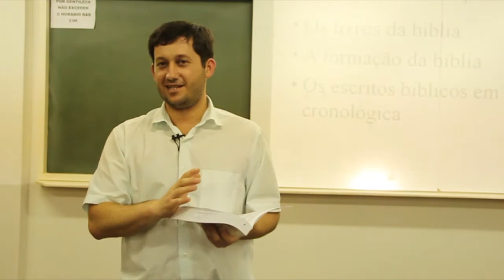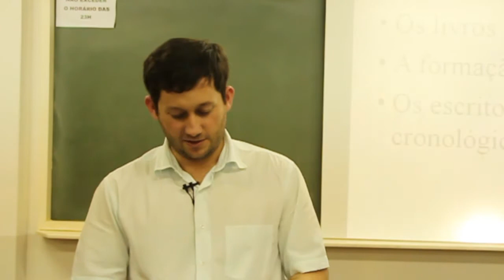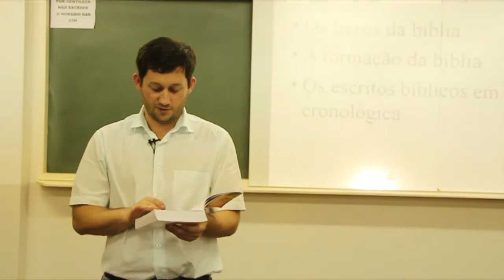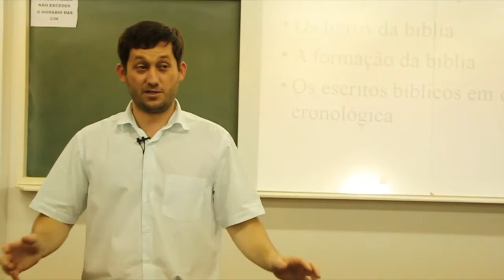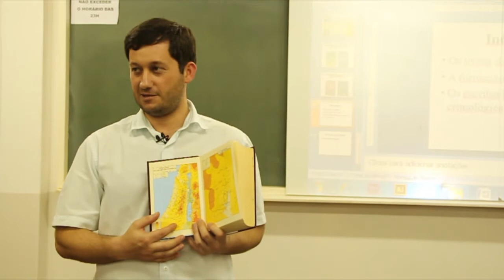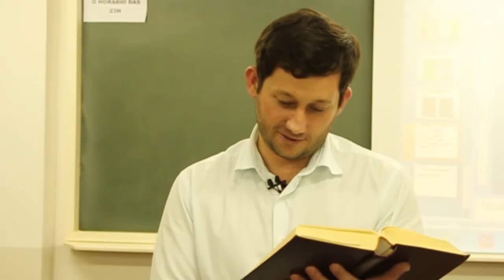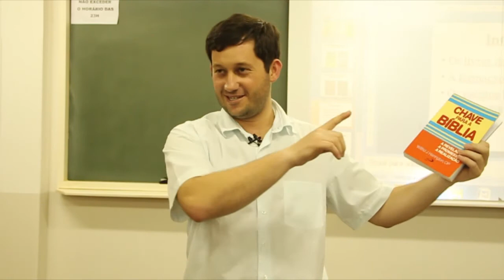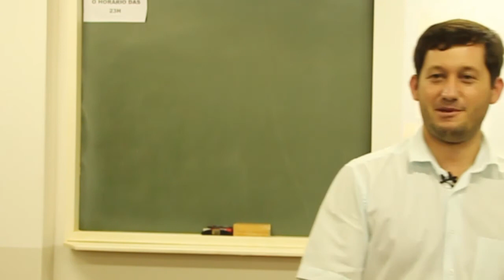INTRODUÇÃO À BIBLIA SAGRADA - AULA 01- PADRE ITAMAR